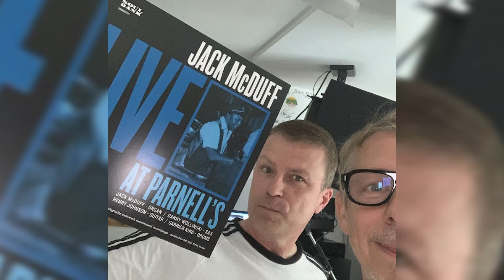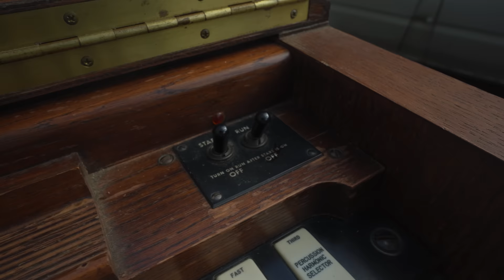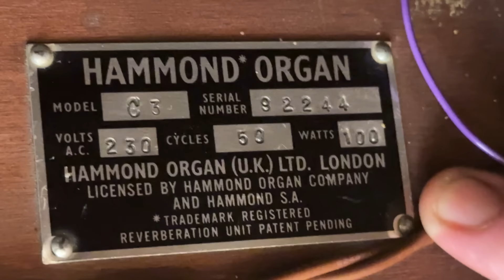Dream Keyboards | The Hammond Organ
In this video I show you how I got my 1965 Hammond C3 and installed it in my synthesizer room!🕺Register for your Doctor Mix account to access my exclusive videos for FREE! ❤️Flash Sale! Hurry, ends soon!

🫵 Your Feedback:

Enjoyed the video? Your engagement helps our channel grow and inspires us to create more